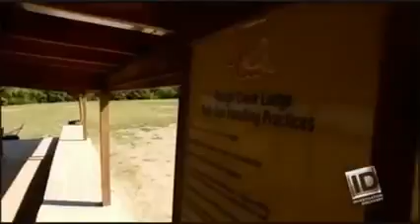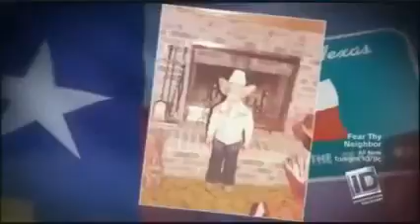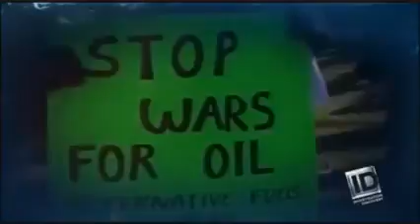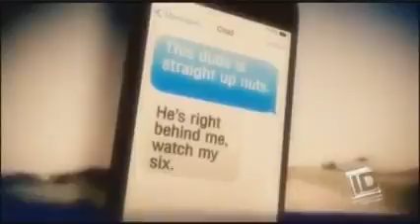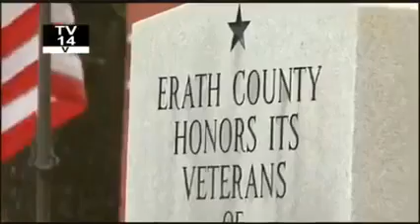20 20 on ID The Sniper's Wife